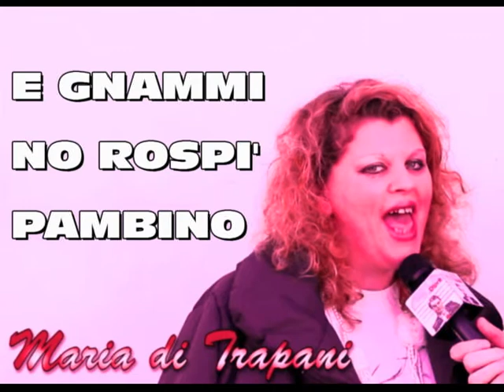Maria di Trapani canta "La notte vola" - La nuova versione 2014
Maria di Trapani interpreta una piccola parte della canzone "La notte vola", portata al successo dalla show girl Lorella Cuccarini. "La notte vola", di Silvio Testi, Marco Salvati e Beppe Vessicchio è stato pubblicato come singolo dalla Polydor nel gennaio 1989. Questo video è stato ideato, creato e pubblicato da Enzo Amato. Il testo è stato tradotto da Mirella Maggio. La versione integrale è nel canale YouTube di Alberto Lipari (Stranamuri siciliano).

Ecco il testo 2014 di Maria:

VOLA LA NOSTRA ESONE VOLA
E COME ENO' RESPIRO
LA NOTTE DELL'AMBINO
LA NOTTE EVVO'
SCENDERAI COME DUDDY ME
QUESTA VOLLIA DI VIVE
VOLA NE NOTTR NOTTE VOLA
E IO PIGGHIO L'AEREO VOLA
E GNAMMI NA RESPI' PAMBINO
VOLA NE - NE EH EH EH
VOLA MH-MH-MH-MH-MH
VOLA!